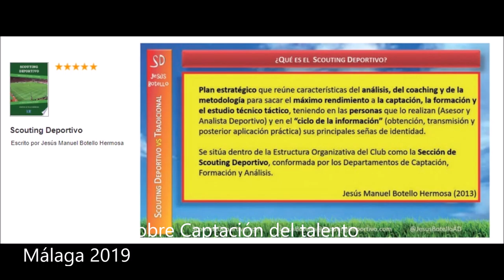Talento. Conferencia de Jesús Botello en Málaga 2019